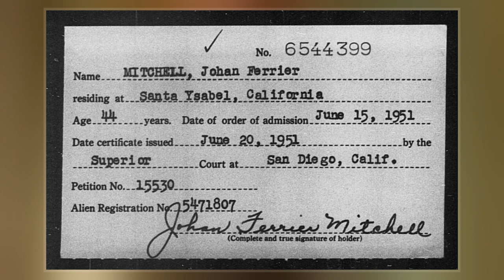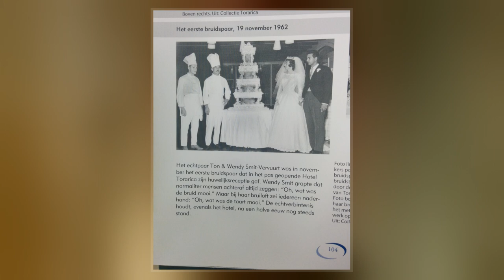Johan Ferrier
Johan Henri Eliza Ferrier  was a Surinamese politician who served as the 1st President of Suriname from 25 November 1975 to 13 August 1980. He was that country's last governor before independence, from 1968 to 1975, and first president after it gained independence from the Netherlands.